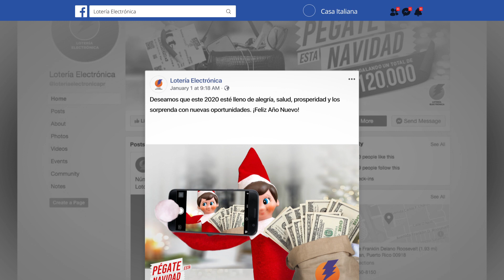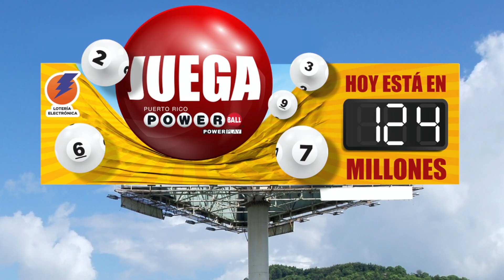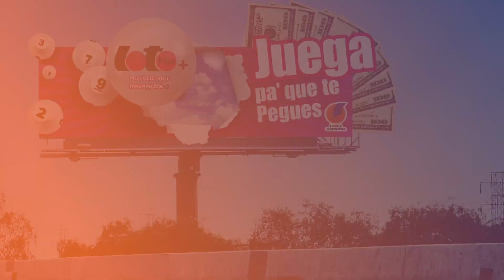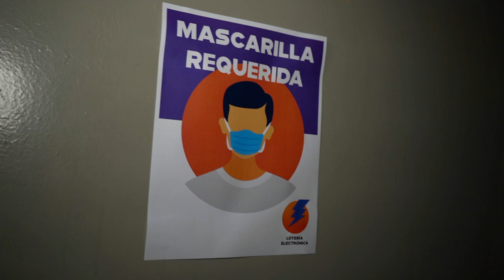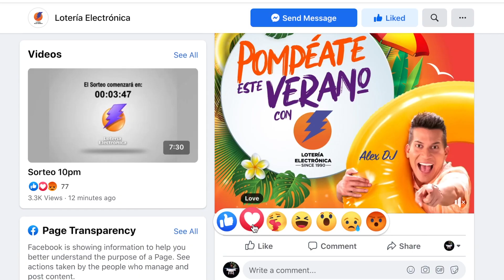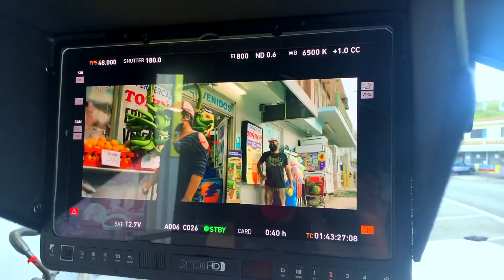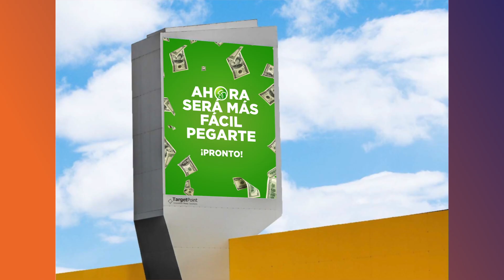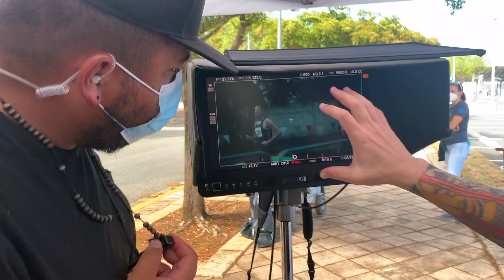Resumen de Logros Lotería Electrónica 2019-21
by Digimedia